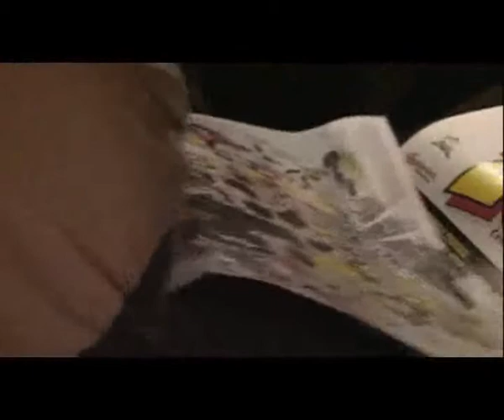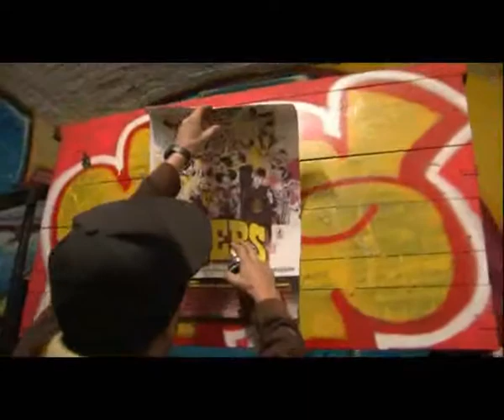20ers - intro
Beat na konci je od wiche ::.. ...střižený z filmu. Jinak na